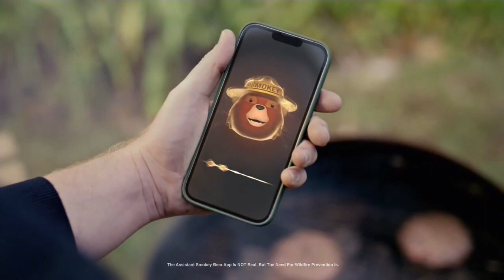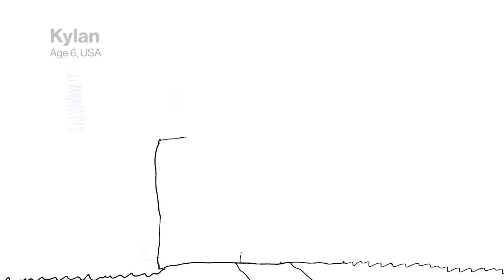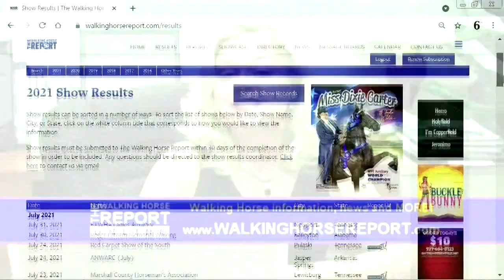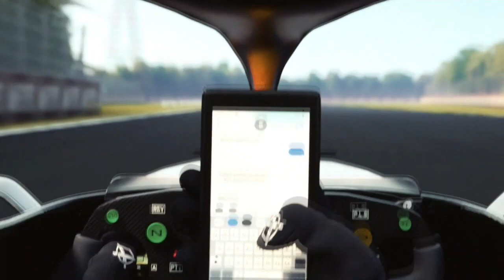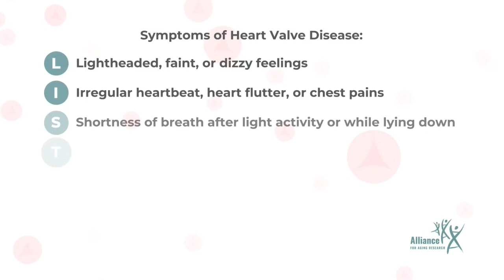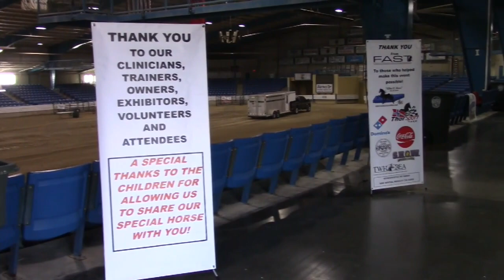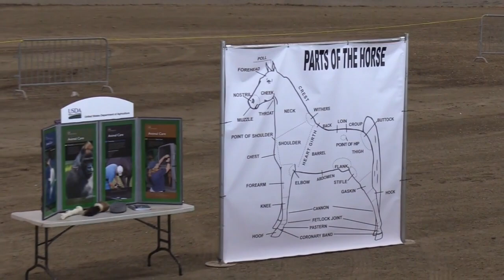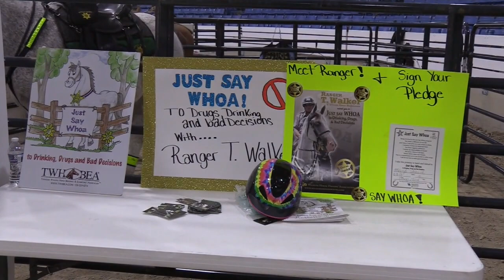What A Horse 2018 -5-02-2023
What A Horse episode 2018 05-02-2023